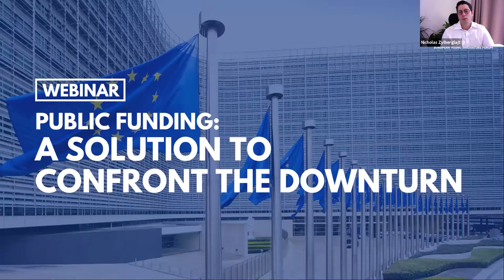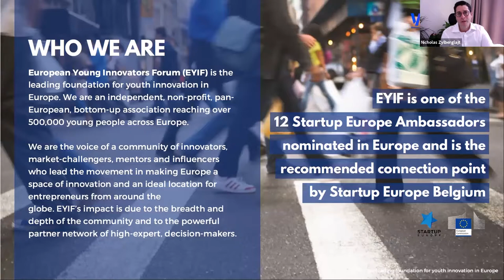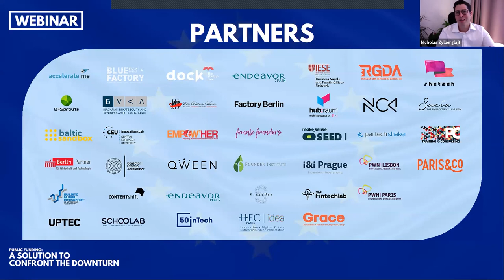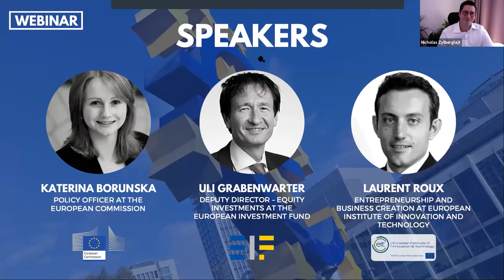Public Funding: A solution to confront the downturn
We brought together an exciting panel of EU grants and funds experts to provide you with the practical monetary advice on how to support your SME project/venture during this period of uncertainty.

Speakers Panel:
- Nicholas Zylberglajt, president of EYF - Moderator

- Laurent Roux is an Impact Officer - Entrepreneurship and Business Creation at EIT - European Institute of Innovation and Technology since 2017.

- Katerina Borunska works at the European Commission in DG Research and Innovation. Her primary focus is on the development of financial instruments for innovative companies, including start-ups and SMEs.

- Uli Grabenwarter, the Deputy Director - Equity Investments at European Investment Fund (EIF).